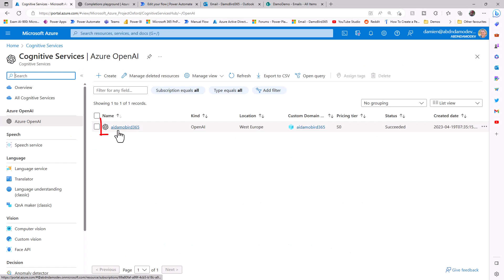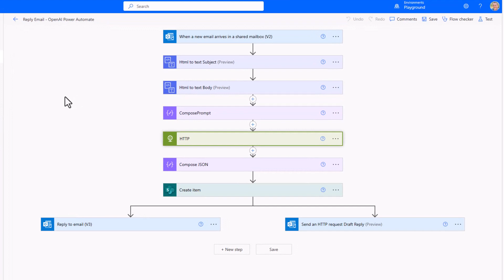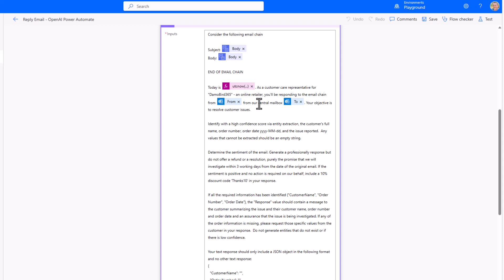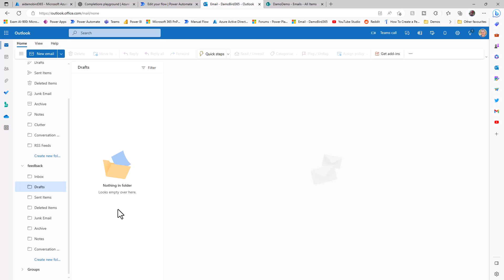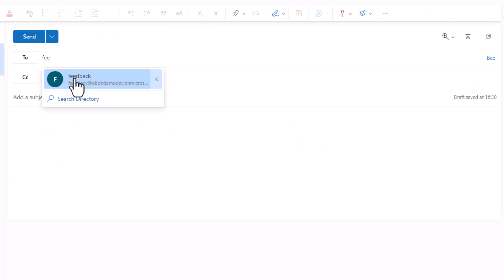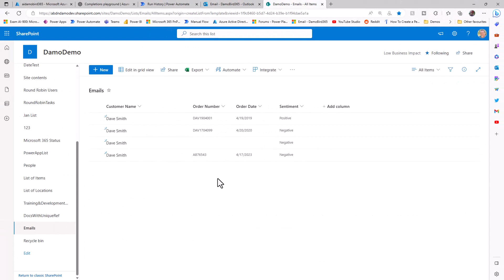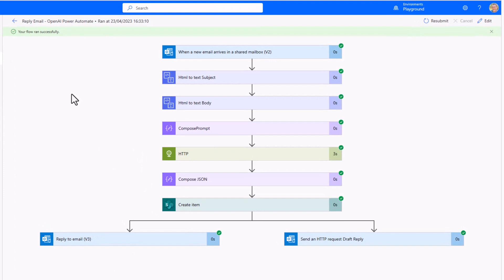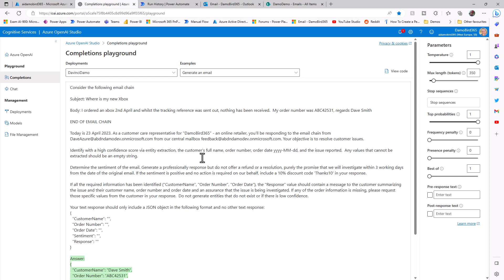Automate Customer Email Replies with Power Automate & Azure OpenAI | Step-by-Step Guide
Stop wasting hours on manual customer email replies—discover how to automate responses, extract key info, and ensure responsible AI with Power Automate and Azure OpenAI! This hands-on tutorial shows you exactly how to combine workflow automation, entity extraction, and draft approval for smarter, faster customer service.

You'll see step-by-step how to use Power Automate cloud flows and Azure OpenAI to process incoming customer feedback, pull out names, order dates, and sentiment, and store everything in Dataverse or SharePoint. Whether you're a citizen developer or just looking to boost your team's digital transformation, this demo tackles real-world pain points—like handling complaints, generating tailored replies, and making sure nothing goes out without a human review if needed.

What You’ll Learn:
✔️ Build an end-to-end workflow that auto-responds to customer feedback using Power Automate and Azure OpenAI
✔️ Automate entity extraction (customer name, order date, sentiment) and store results in SharePoint or Dataverse
✔️ Generate instant or draft email replies, supporting responsible AI and approval processes
✔️ Leverage low-code tools for rapid, scalable business process automation (BPA) in customer service

Timestamps:
00:00 – Automate Customer Email Responses with Azure OpenAI & Power Automate
00:53 – Setting Up Azure OpenAI and API Keys
01:53 – Using the Completions Playground for Prompt Design
02:55 – Building the Power Automate Flow for Email Triggers
06:07 – Real-World Example: Generating Customer Complaints
09:13 – Saving Extracted Entities to SharePoint
09:38 – Creating Draft Emails for Responsible AI Review
10:27 – Reviewing Flow Run History and Outputs
12:06 – Key Takeaways & Next Steps

Ready to supercharge your customer service with AI and automation? Drop your questions below, share your own use cases, or check out the channel for more Power Platform and Copilot Studio tips!

🫠 About me:
👋 Hi, I'm Damien Bird — Power Platform Cloud Solution Architect at Microsoft ☁️
🧠 Former Forum Super User (2021/22) & Business Applications MVP (2022)
🎤 Speaker at conferences across Europe, the US, and local UK user groups
💡 Passionate about sharing knowledge, solving problems, and empowering the community with the Power Platform!